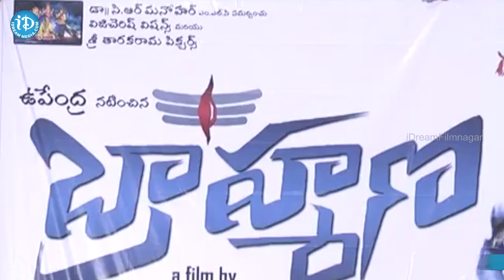Brahmana Trailer Launch || Upendra || Saloni Aswani || Ragini Dwivedi || Srinivas Raju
Watch Brahmana movie trailer launch event. The film stars Upendra, Saloni Aswani  and Ragini Dwivedi. Directed by Srinivas Raju. Produced by M Vijay and Gurram Mahesh Chowdary. Music by Mani Sharma.